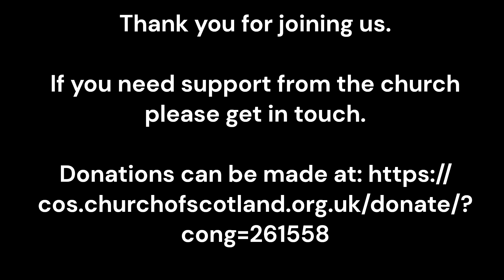Sunday Service from Freuchie Parish Church on 23rd June 2024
All are welcome to worship with us.